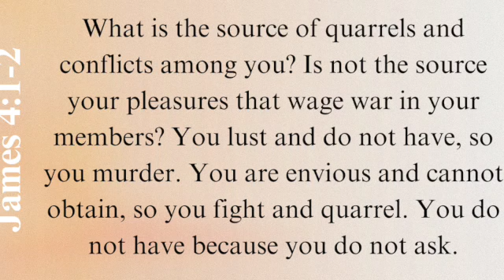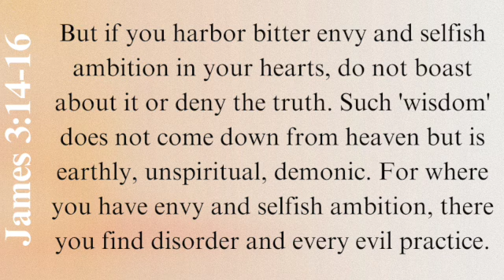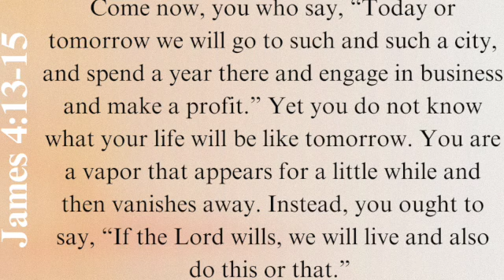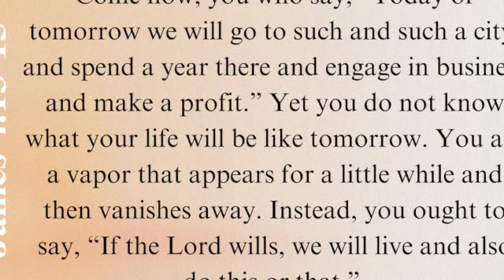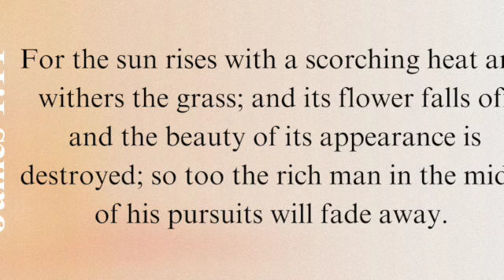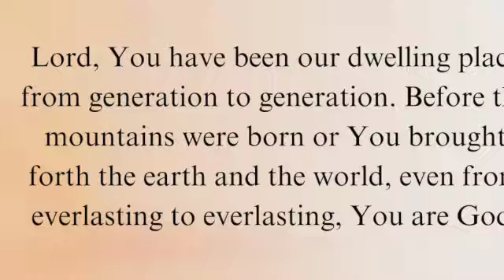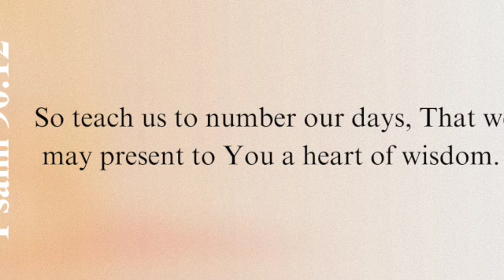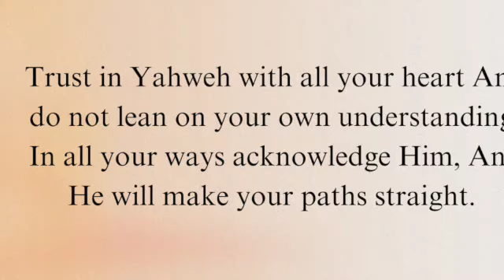James: Die to Yourself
We are happy to have Jacob Talbert deliver this weeks message. He discusses how we as believers need to die to ourselves in service of God.